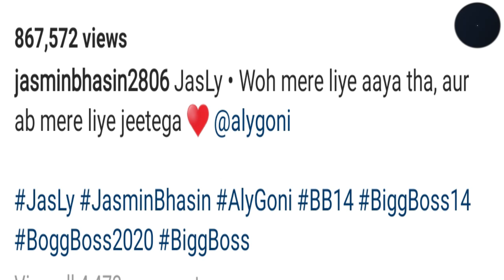Jasmin Bhasin Gives Reaction on Aly Goni's Game After Her Eviction From Bigg Boss 14